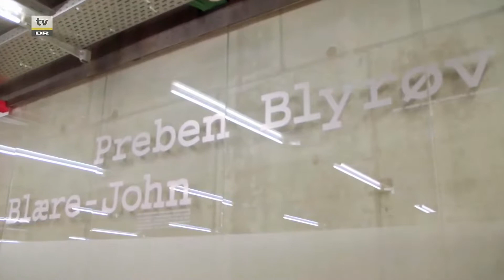Kulturværftet Helsingør Optm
Genredigeret 💚 🙃 👍
Gen-redigeret fra Ane Cortzen (Fantastiske Forvandlinger)udsendelse om Helsingør, dvs jeg har kun taget klip om Helsingør UD af hendes irreterende hakken det istykker ! Alle klip 7 min 12 sek. @Rune B